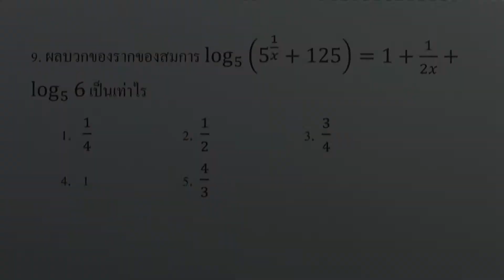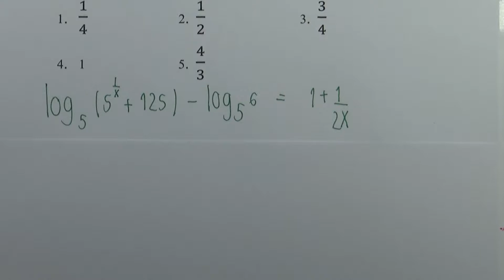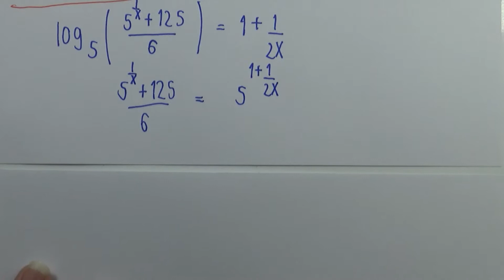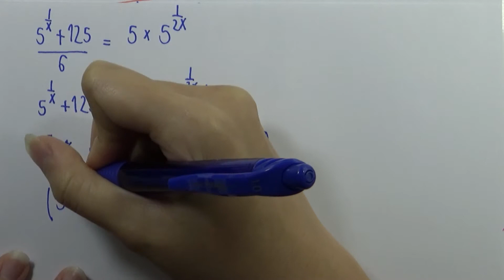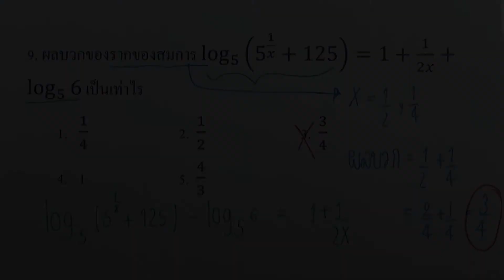โจทย์คณิตศาสตร์1 สามัญ9วิชา 15ชุด : ชุด04 ตอน02 ข้อ09